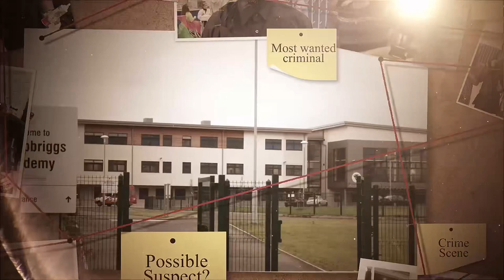Bishopbriggs Academy - Halloween Disco 2022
Bishopbriggs Academy’s spooktacular Halloween Disco 2022 - who committed the terrible crime of ‘splatting’ Mr. Donaghey? Can you spot the culprit from the mugshots on the board?